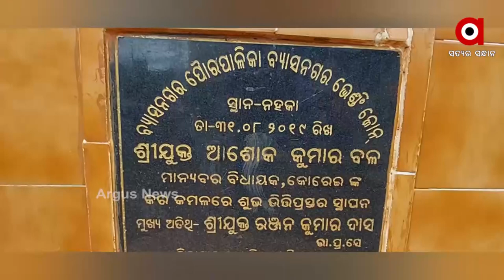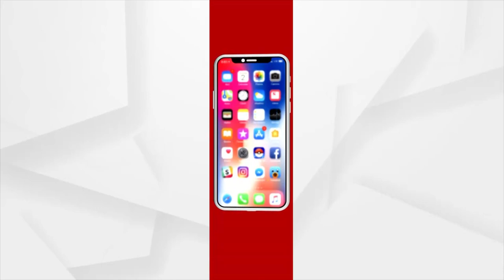ନର୍ଦ୍ଦମାରେ ମାଛ ମାର୍କେଟ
ଏ ହେଉଛି ବ୍ୟାସନଗର ନହକା ଛକରେ ଥିବା ମାଛ ମାର୍କେଟ l ପଚା ନର୍ଦମା ପାଣିରେ ବସି ମାଛ ମାଂସ ବିକ୍ରି କରୁଛନ୍ତି ବ୍ୟବସାୟୀ l ଆଉ ଏଥିପାଇଁ ପ୍ରତି ବାରରେ 30ଟଙ୍କା ଲେଖାଏଁ ମହାସୁଲ ଦେବାକୁ ପଡୁଛି ପୌର ପ୍ରଶାସନକୁ । ହେଲେ ପୌର ପ୍ରଶାସନ ପକ୍ଷରୁ ସେମାନଙ୍କ ବସିବା ପାଇଁ କୌଣସି ସୁବିଧା କରାଯାଉନାହିଁ l ଫଳରେ ବାଧ୍ୟ ହୋଇ ସେହି ସ୍ଥାନରେ ବସି ବେପାର କରୁଛନ୍ତି ବୋପାରୀ l